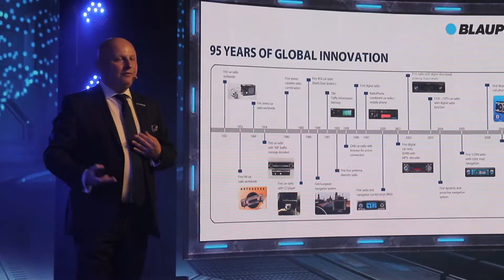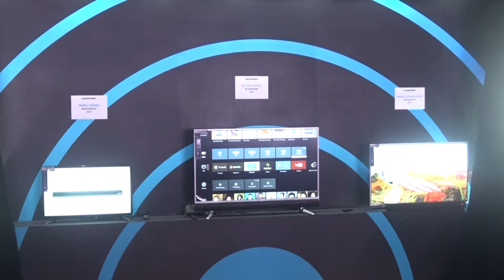Blaupunkt India TV Launch Conference | Kaleidoscope Events Pvt. Ltd.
Blaupunkt launched its TV and Audio system in India on Flipkart